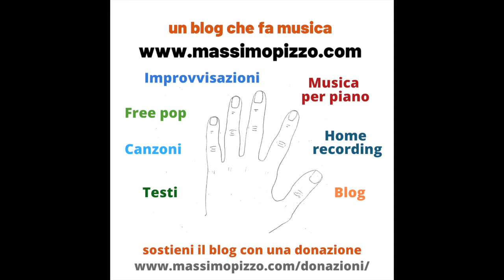UN GIORNO LIBERO (Massimo Pizzo)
Terza canzone di un nuovo progetto molto essenziale, pensato per diventare anche un progetto live personale prima o poi, capace di ospitare a seconda delle disponibilità un sassofonista, un cantante o altro. :)